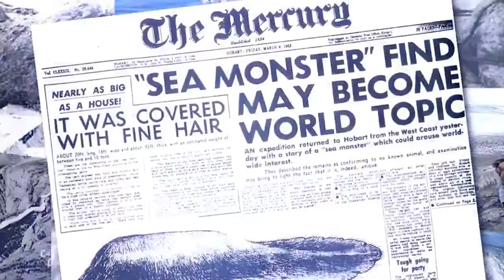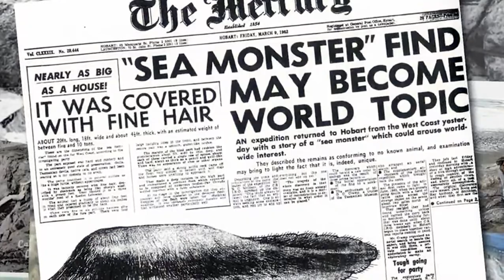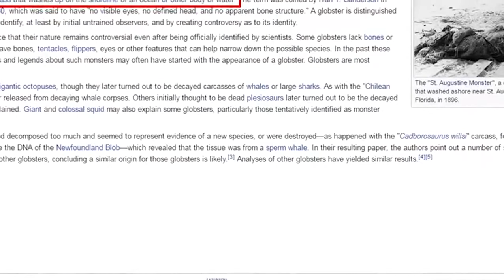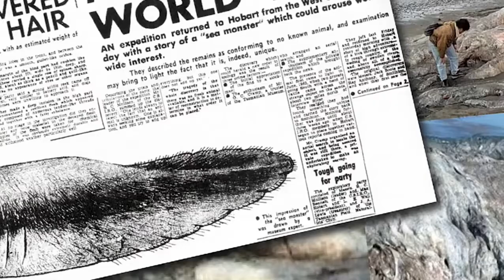SEA MONSTER Washes Up On Shore After Japanese Tsunami: Mysterious creature *EXPLAINED*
Mysterious creatures washed up on shore after Japanese Tsunami explained. Sea Monster caught on camera, hoax or not? What is this pink glob of goo was